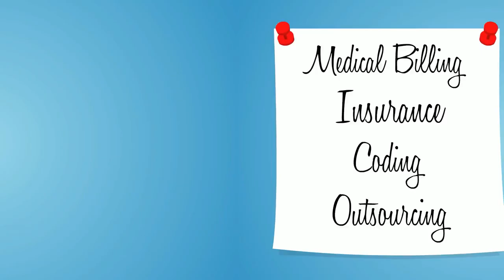What is Medicare, Medicaid, etc?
In addition to accepting private insurance from your patients, your practice may also want to accept government-sponsored medical insurance such as Medicare and Medicaid. The two programs cover very different populations, so it’s important to understand the differences between them.

Medicare offers medical insurance coverage to individuals age 65 and older as well as individuals with certain types of disabilities Medicare benefits are associated with Social Security benefits, and are available to all U.S. citizens who fit the age criteria, regardless of their income. Medicare covers the cost of hospitalization, surgery, medical insurance, and prescription drugs.

Through Medicaid, low-income individuals, families, and children can receive medical care and insurance coverage. The Medicaid program in each state has different qualification requirements, and not everyone who applies will qualify.

As a medical entrepreneur, you have the right to decide whether your practice will accept Medicare and Medicaid as medical insurance. Some physicians opt not to accept either program, because reimbursements tend to be lower than with private insurance companies. Others are committed to offering equal opportunity healthcare to all patients, regardless of their age of income status.